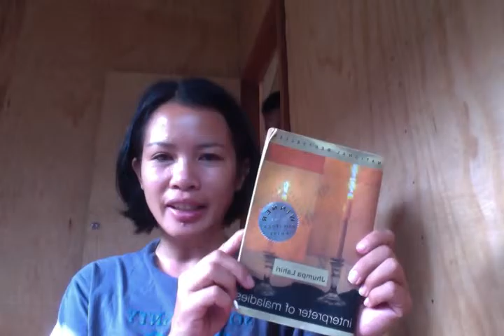Interpreter of maladies on 10 20 15 at 7 42 AM #3